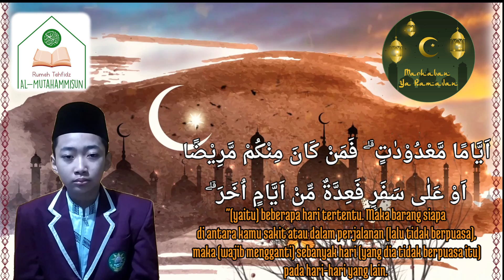KINDI MENGHAFAL QS AL BAQARAH 182 - 186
ini adalah pertama kali ananda Kindi menyetorkan hafalannya dibukan suci ramadhan 1441 H